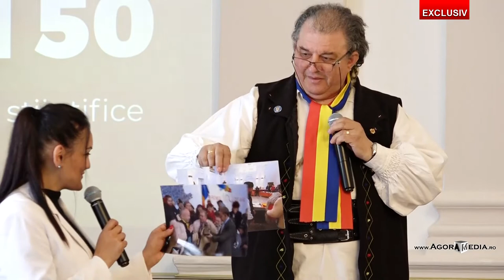AGORA MEDIA | Aniversarea Ecouri 50 - partea întâi